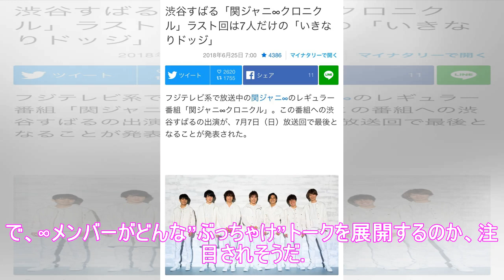「クロニクル」渋谷ラスト回は、メンバー7人だけの「いきなりドッジ」に決定！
関ジャニ∞がさまざまな企画に挑戦する「関ジャニ∞クロニクル」(毎週土曜朝10:53-11:21、フジテレビ) (C)フジテレビ 7月7日(土)放送の「関ジャニ∞クロニクル」(毎週土曜朝10:53-11:21、フジテレビ)で、渋谷すばるが同番組最後の出演となることが分かった。 関ジャニ∞が「原点回帰」を目指し、ロケ、コント、歌、トークなどさまざまな企画にチャレンジする「関ジャニ∞クロニクル」。各メン...